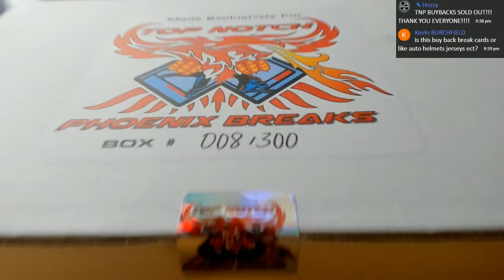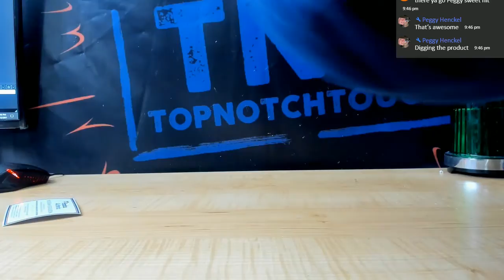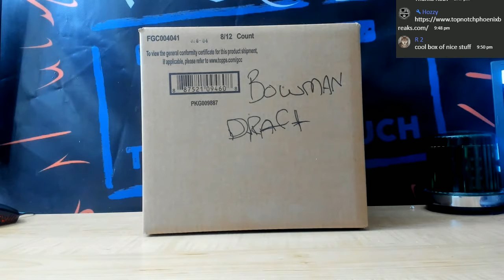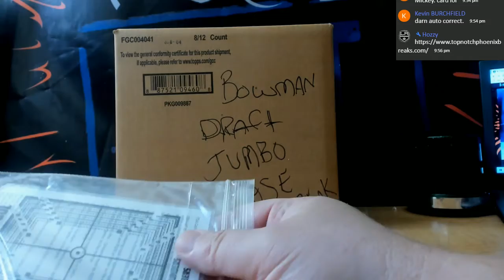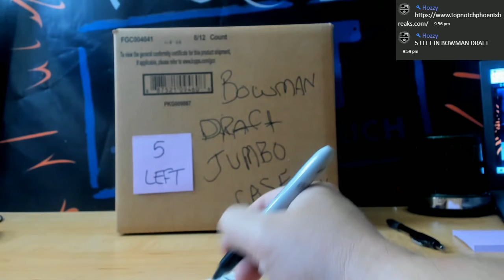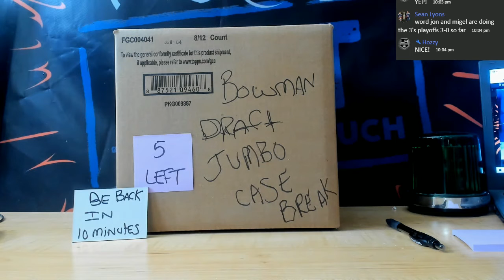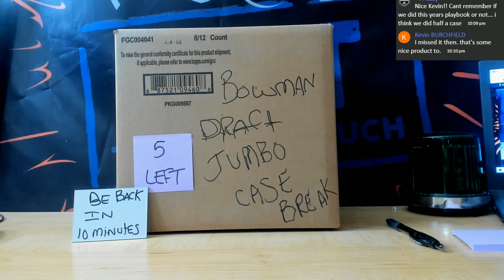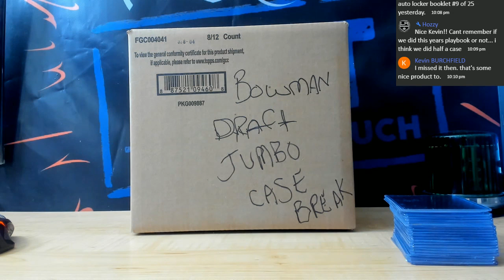2020 TOP NOTCH PHX BREAKS CUSTOM FOOTBALL BREAK # 2